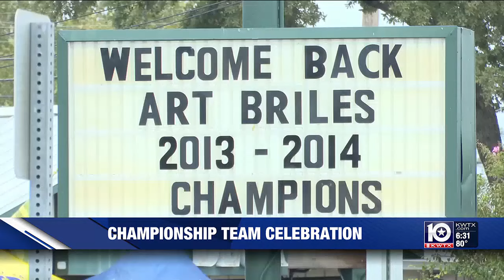Art Briles reunites with Baylor Big 12 champions in emotional reunion